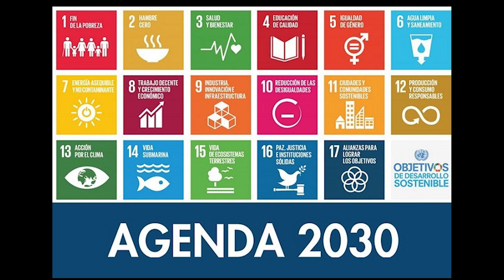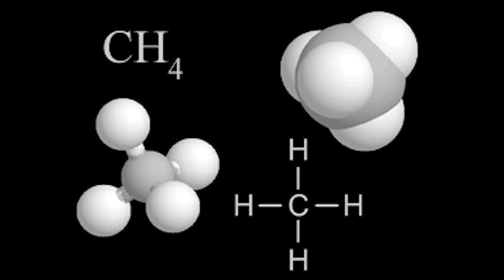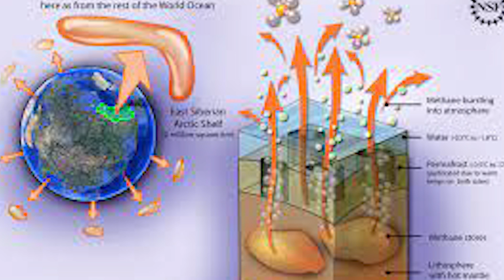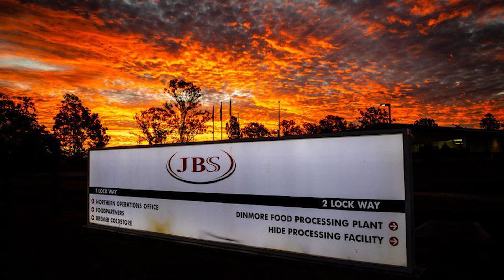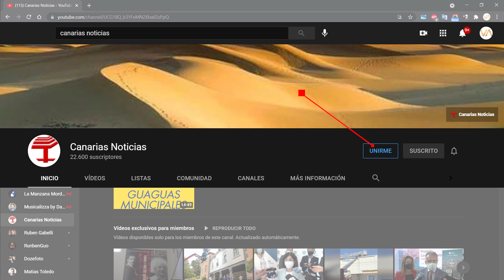Millonarios gobernando en la sombra